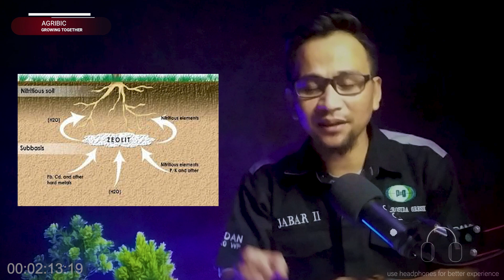PUPUK MAHAL...⁉️ CARA HEMAT PUPUK ⁉️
Penggunaan zeolit sebagai media tanam memiliki beberapa keunggulan, diantaranya adalah kemampuannya menyerap air dalam jumlah cukup besar sehingga praktis dalam pelaksanaan perawatan dan penyiraman tanaman. Mineral Zeolit dapat menyerap air dalam jumlah cukup tinggi sehingga praktis untuk perawatan dan penyiraman tanaman.
mampu menyerap sementara unsur-unsur hara yang diberikan melalui pemupukan, lalu melepaskannya untuk memenuhi kebutuhan tanaman Penggunaan campuran zeolit sebanyak 50% dan bahan organik 50%, dapat menggantikan keberadaan tanah sebagai penyusun utama media tanam untuk sayuran dalam pot, hidroponik, aquaponik atau di lahan konvensional sekalian